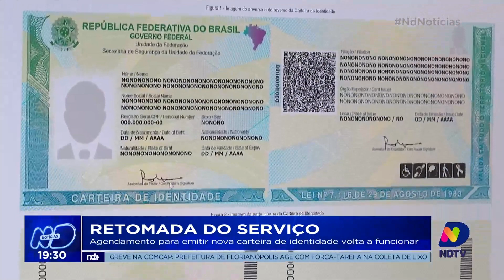Agendamento para emissão de nova carteira de identidade está disponível novamente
O serviço de agendamento para a emissão de novas carteiras de identidade foi retomado, permitindo que os cidadãos solicitem esse documento importante. Confira.